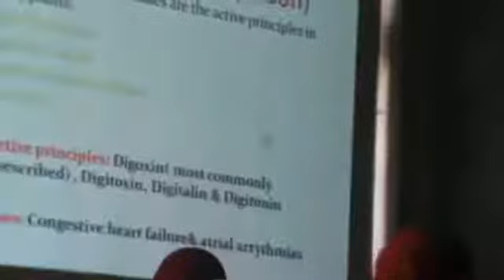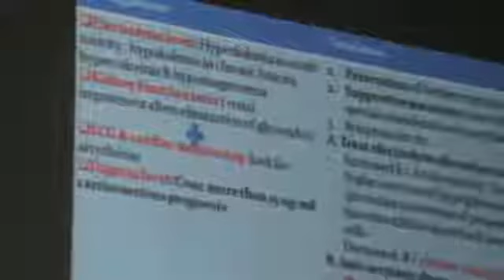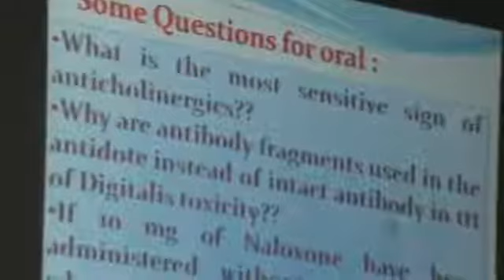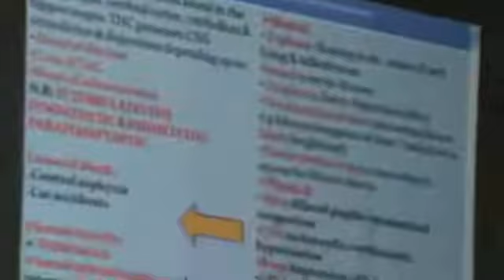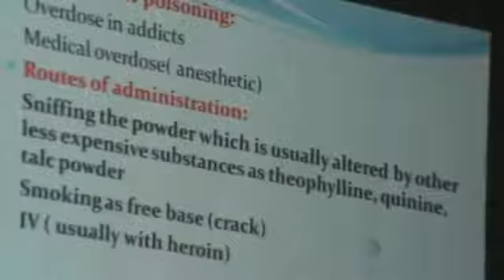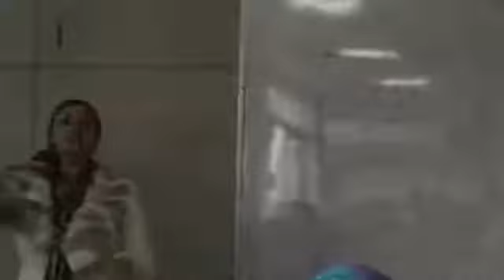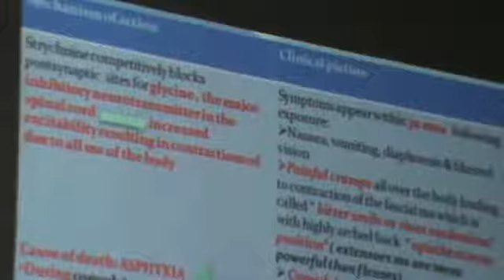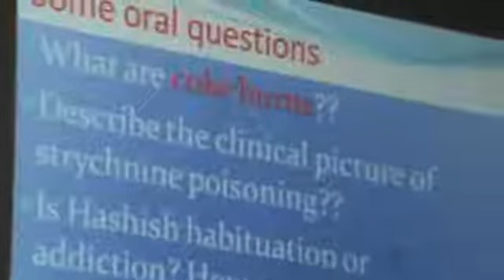Toxicology Dr Amani Abd El Fattah plant poisons 2